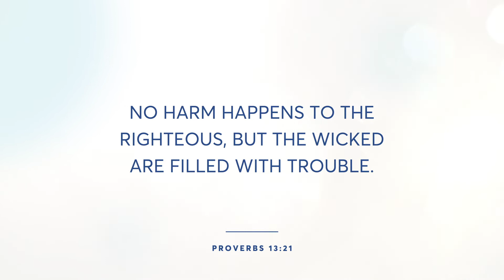Streams of Water | Proverbs 21 | Alan Beauchamp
Proverbs 21:1 is an incredibly profound proverb concerning how God moves on leaders' hearts. If you want to know how to pray for your leaders, this verse has it all!